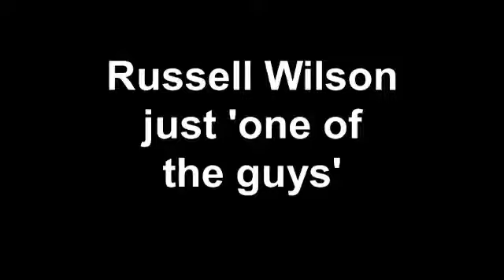Russell Wilson's 'one of the guys' Adam Mertz 7 29 2011